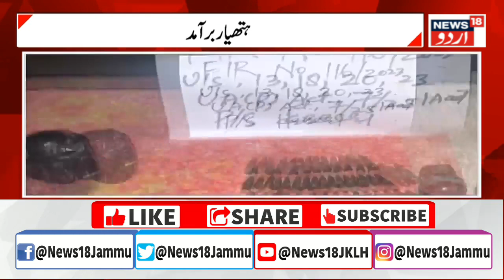Kashmir News: بارہمولا میں لشکر کے معاونین گرفتار | Baramulla | Jammu Kashmir News | News18 Urdu